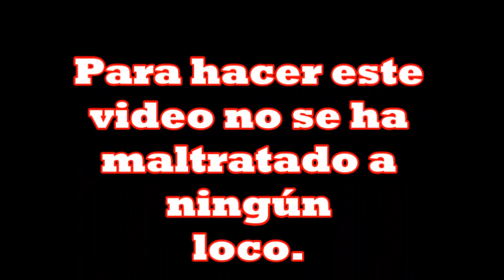CABEZAS ( Parodia de la película Múltiple)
Es una parodia de la película Múltiple de M. Night Shaymalan